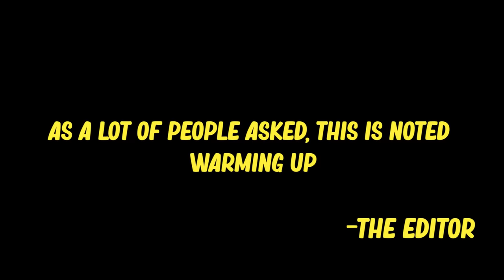It Looked Like I Cheated on This Clip *no cap* - Valorant